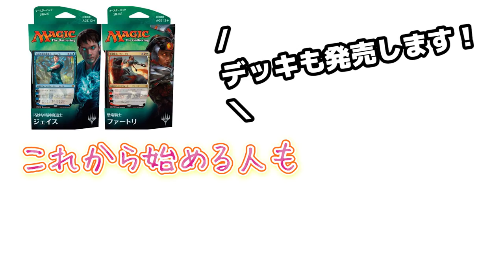【MTG】1分間で分かるマジック：ザ・ギャザリング【晴れる屋】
「もっともよく遊ばれているTCG」のギネス記録を保持している伝説的なカードゲーム『マジック：ザ・ギャザリング』について、1分間の動画でわかりやすく解説！全世界70か国で楽しまれているマジックの世界へ飛び出そう！